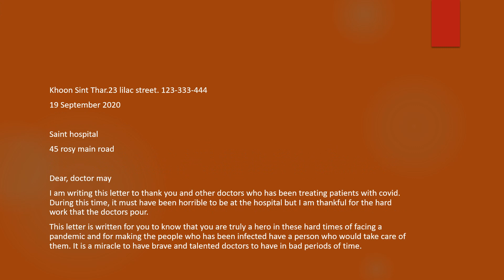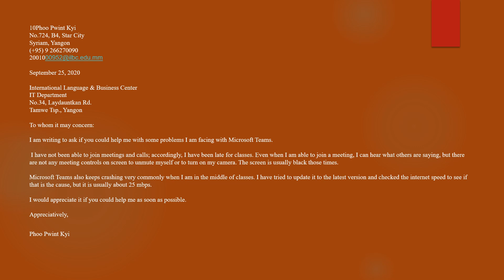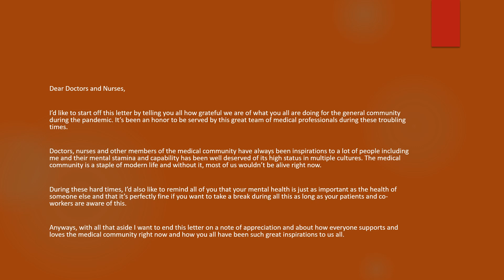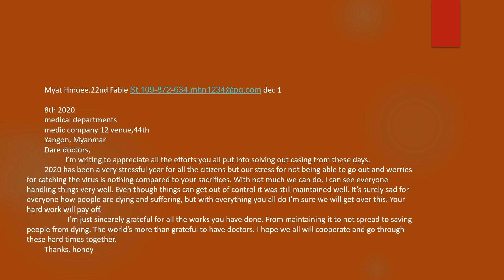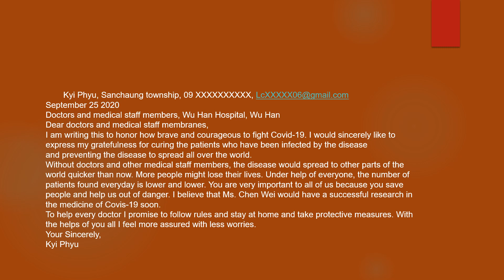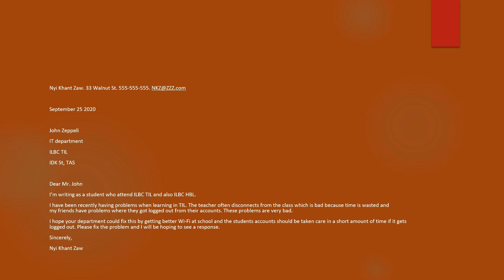Formal Letters ILBC Secondary English Maing